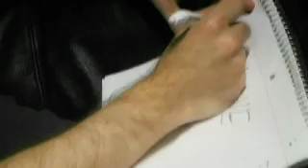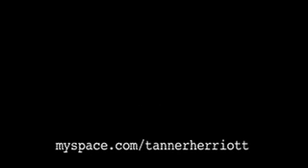Behind the Scenes with the Kari Jobe Band (2006)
The second part of some video work done for Kari Jobe Band back in October 2006. While the other video is more of an insight into the heart and purpose of the Kari Jobe Band, this video is more about the guys in the band and the history of the group.

Band
Acoustic Guitar: Ben Hockey
Bass Guitar: Ismael Burciaga
Electric Guitar: Justin Loose
Drums: Aaron Matthew
Keyboards: Corey Jackson